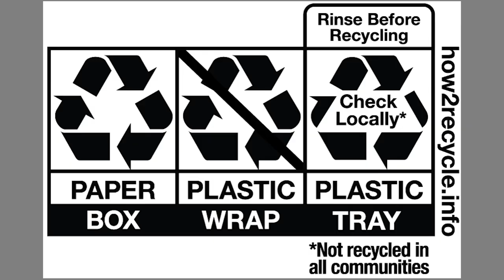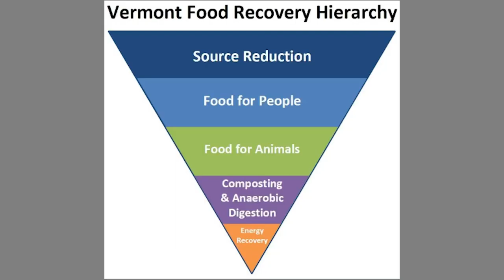Recycling 101 BCSWA // 12-9-23